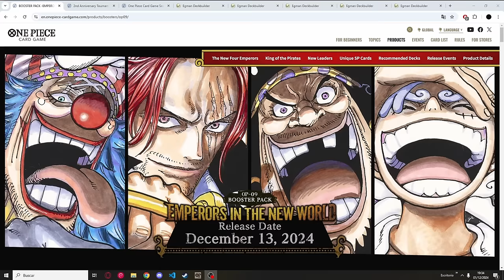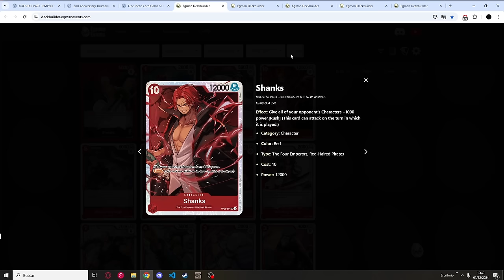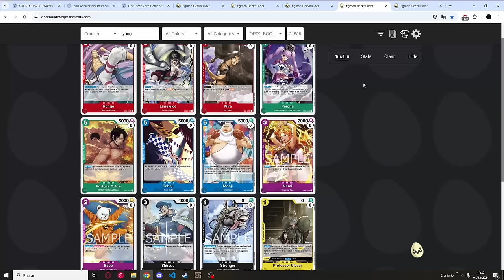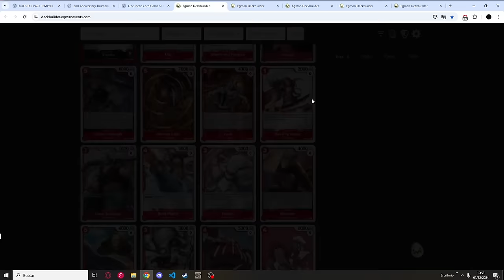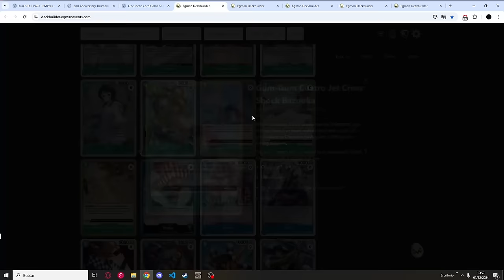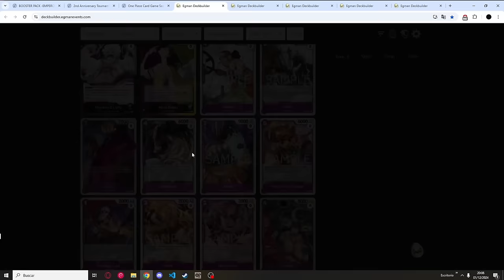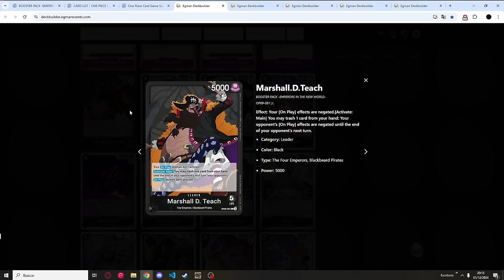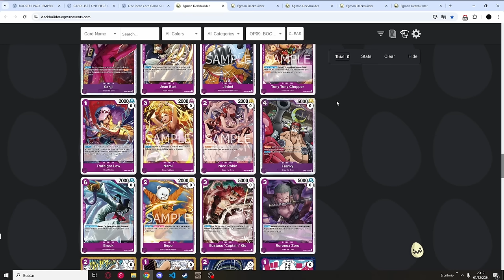OP09 PRE RELEASE ANALISIS, CONSEJOS Y TRUCOS | ONE PIECE TCG EN ESPAÑOL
Pues en el video de hoy os traigo algo que me habíais pedido bastante, que es un resumen del evento Pre release de Op09 y un poco los consejos y la estrategia que yo mismo sigo.